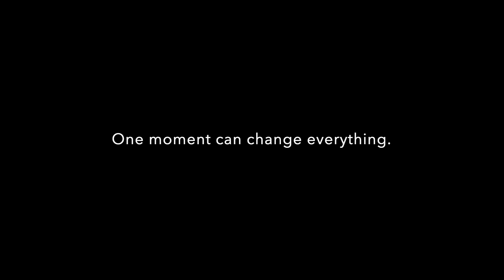"I Was Gone for Awhile" - TRAILER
On the hottest day of summer, a young girl in search of adventure gets more than she bargained for when she encounters a sexual predator.